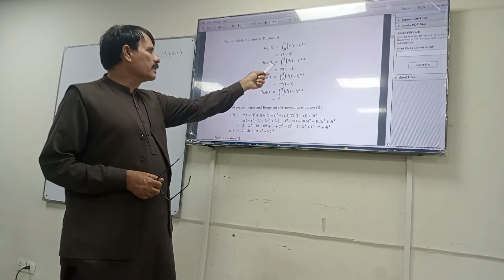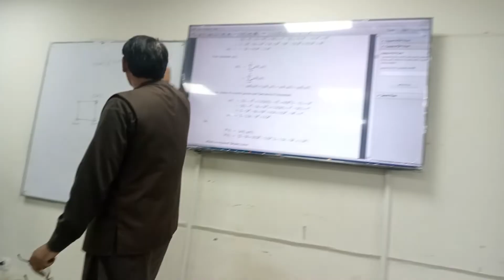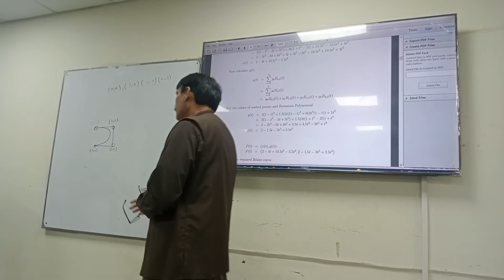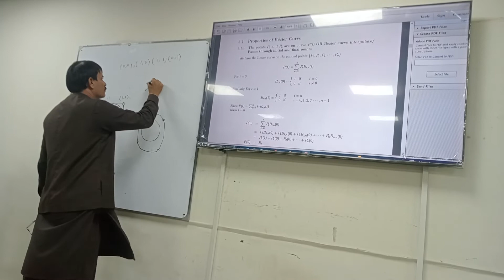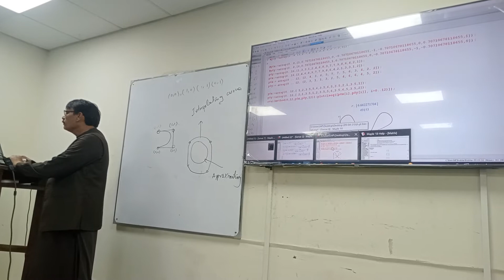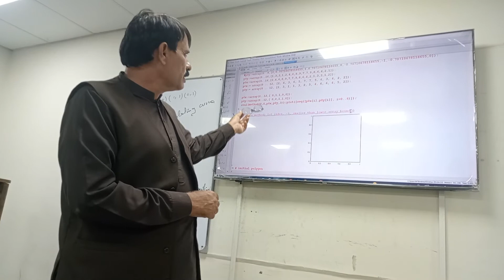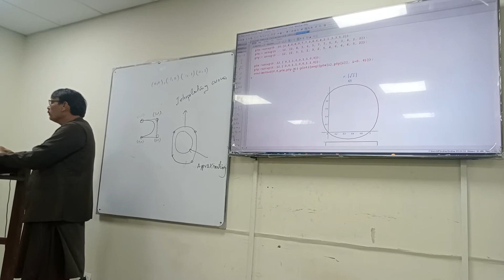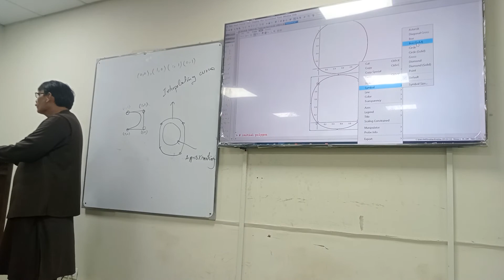discussion regarding Bernstein polynomial by Dr Abdul Ghaffar